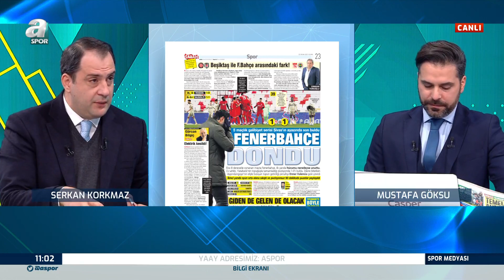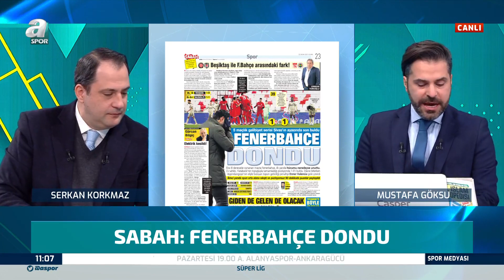Serkan Korkmaz Sivasspor-Fenerbahçe Maçını Değerlendirdi!